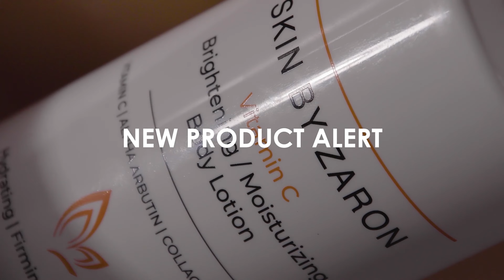Vitamin C Launch Video